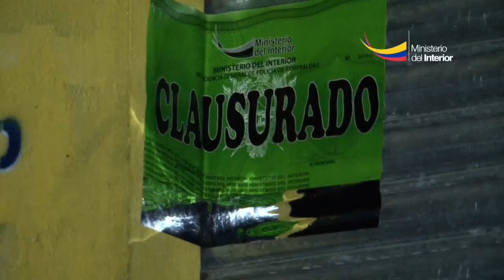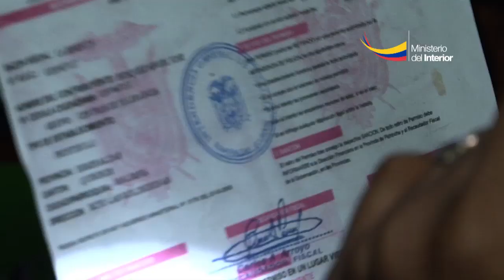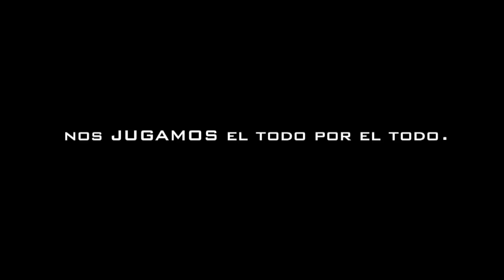17 locales cerrados en Quinindé por incumplir normas legales de funcionamiento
Quinindé.- El Ministerio del interior, a través de la Dirección de Control y Orden Público, realizó durante el fin de semana un operativo en el cantón de Quinindé, en la provincia de Esmeraldas. Allí se clausuraron 17 locales de diversión nocturna, los que no contaban con los permisos requeridos. Además, por permitir el ingreso a menores de edad, personas indocumentadas y  tener las instalaciones insalubres.